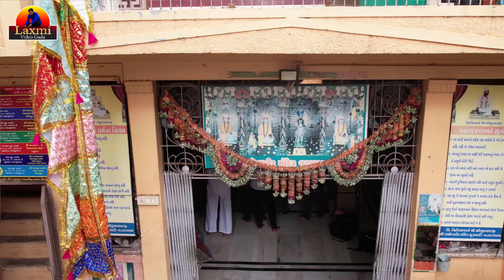સંઘ હાલ્યો રણુજા ધામ | Sangh Halyo Ranuja dham Gujarati New Song 2023 | Sailesh Rathod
Sangh Halyo Ranuja dham ( સંઘ હાલ્યો રણુજા ધામ ) Gujarati New Song 2023 | Sailesh Rathod | ગુજરાતી ગીત | રામાપીર નુ ગીત | રામાપીર સોંગ

💠  Producer : Gordhan solanki
💠  Director  : Rajbha jadav, Ritesh solanki [ pappu
💠  Singer    :  Shailesh Rathod
💠  Aatist     :  Shailesh Rathod
💠  DOP      :  Bharat Kasor, Sp Satish solanki
💠  Lyrics   :   Dev Prasad Bapu Hitesh sanjaya
💠  Recording Studio : Ridham studio Vadtal
💠  Editor :  Bharat Kasor , Nilesh solanki
💠  Poster  Maker : Bharat Bhai Kasor

who uploaded on YouTube and other music platforms Ritesh Solanki [ @riteshsol1
Gujarati song, gujarati new song
Ramapir new song
new song  Ramapir 2023
Gujarati 2023 new song
Ranuja Vara Ramapir
Ranuja Ramapir song
Gujarati Ramapir 2023 new song
Ramapir 2023 new
Ramapir status
Gujarati Ramapir 2023 new song tending song
Ramapir 2023
gujrati viral song
Ramapir Aakhyan
Ramapir new Bhajan
Ramapir films
Rampir pichar
2023new gujarati song
Ramapir viral song
gujrati,gujarati status
Ramapir dj remix
gujrati new song 2023
gujrati song dj remix
viral song Ramapir
gujrati Ramapir garba song
Gujarati  Ramapir  song
Ranuja Vara
Ramapir nu nee song
Ranuja Vara Ramapir
Ramapir song gujrati
Ramapir  song
Ramapir bhajan
Sailesh Rathod new song
Sailesh Rathod tending song
Tending song in gujarati
Instragram tending song
Ramapir ni Film
Ramapir ni Film 2023
Ramapir nu pichar
Ramapir nu pichar 2023
Ramapir
Ramapir new 2023
Ramapir nu git
Ramapir nu song
Ramapir new song
Gujarati song
Gujarati new song
Ramapir nu navu song
Tending song in Ramapir
Facebook reels tending song
instgram reels tending song
Laxmi video gada youtub channel new song
youtube tending song

લક્ષ્મી વિડિયો ગાડા  યુટયુબ ચેનલ મા આપ સૌ મિત્રો નુ હાર્દિક સ્વાગત છે જો  તમે કોઈપણ જાતના  ગુજરાતી ન્યૂ આલ્બમ song બનાવવા માગતા હોઈ તો અમારો સંપર્ક કરો

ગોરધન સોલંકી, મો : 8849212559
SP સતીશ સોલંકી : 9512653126